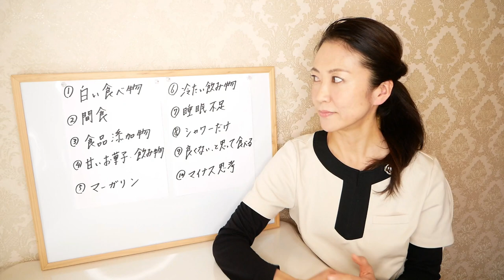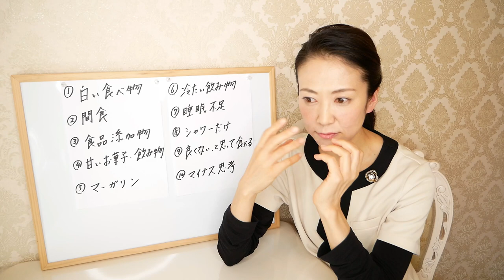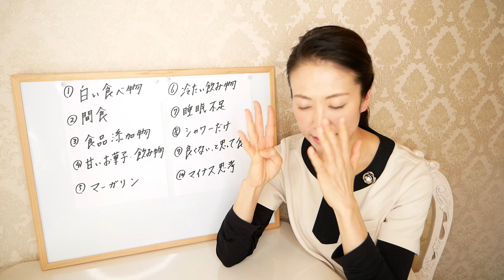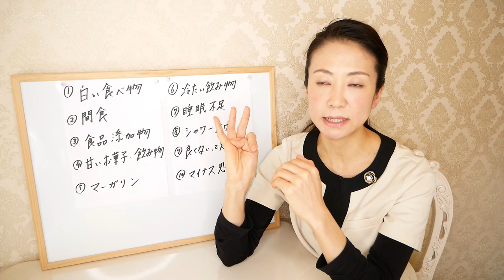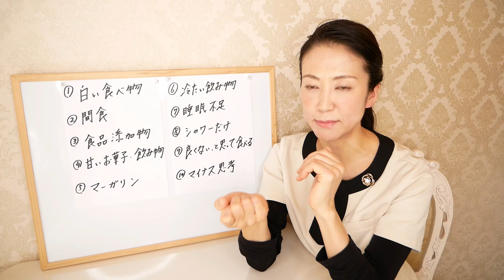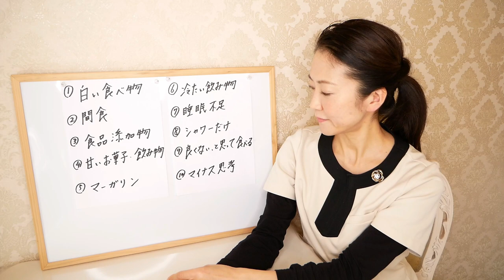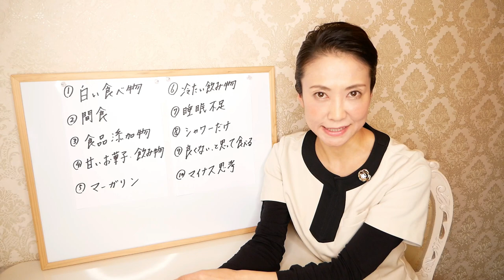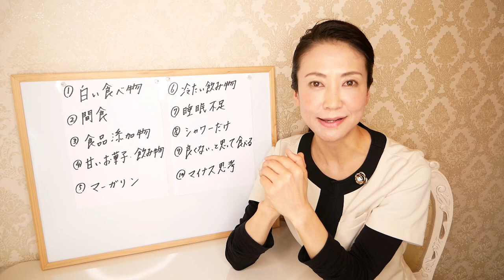【53→43kg】10kg痩せた私がやめた10の事【食べて痩せる】